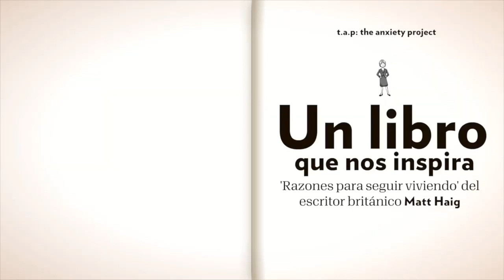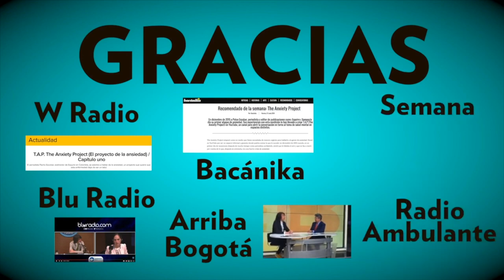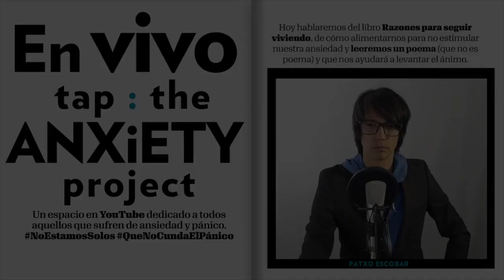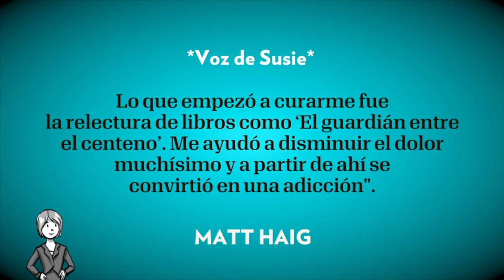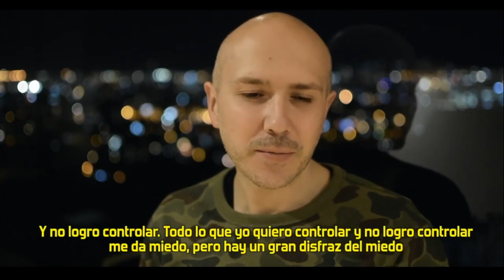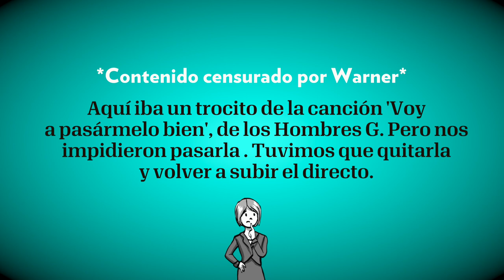T.A.P.: The Anxiety Project / En Vivo / Lecturas y alimentos conta la ansiedad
En nuestro segundo en vivo les damos las gracias a todos los medios colombianos que han apoyado este proyecto, mostramos nuestro cambio de imagen, leemos apartes del libro 'Razones para seguir viviendo' del británico Matt Haig y él nos da un consejo; y el doctor Carlos Jaramillo, médico funcional, autor de 'El milagro metabólico' nos dice cuáles alimentos deberíamos comer y cuáles no, si sufrimos de pánico y ansiedad. Hablamos, también, del horro que sienten los humanos por el día lunes, y recomendamos una canción –nos tocó quitar el fragmento que usamos de ella porque los de Warner bloquearon el video– para que este día de la semana sea mejor.